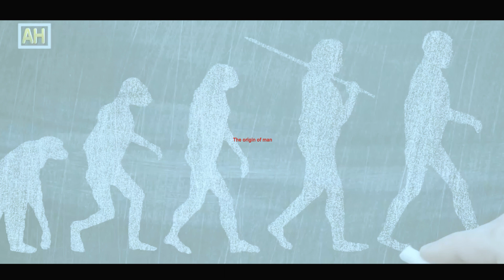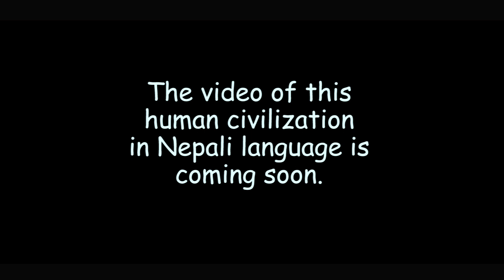Human evolution history Short Story मानिसको उत्पत्ति यसरी भएको थियो ।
मानिसको उत्पत्ति यसरी भएको थियो ।

अखवार अनलाई टिभी (युटयुव च्यानल ) कम्पनी रजिष्टारको कार्यालयमा आधिकारिक रुपमा दर्ता भएको अखबार मिडिया प्रा लिद्धारा सञ्चालित तथा नेपाल प्रेस काउन्सिलमा सुचीकृत तथा सुचना विभागमा दर्ता भएको वेभसाइड को आधिकारिक युटयुव च्यानल हो । हामी समाजमा हुने गरेका समसामयिक विषयबस्तुलाई समाचारबनाई सुशित गर्दै आएका छौ ।
यो भिडियो तपाईलाई मन परेको छ भने लाईक, सेयर र कमेन्ट गर्नुहोस् । Note- यदि तपाईसंग पनि केहि अनौठो कला र प्रतिभा छ वा तपाईको नजिक कोहि त्यस्तो प्रतिभावान व्यक्ति हुनुहुन्छ भने हामीलाई सम्पर्क गर्नुहोस् मोबाईल नम्बर- :-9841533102 वा फेसबुक अकाउण्ट मा क्लिक गरी म्यासेज छोड्नुहोला ।

akhabaronlinel.com is authorized to upload this video. Using of this video on other channels without prior permission will be strictly prohibited. (Embedding to the websites is allowed)

Title

Human
Human evolution
Human evolution history